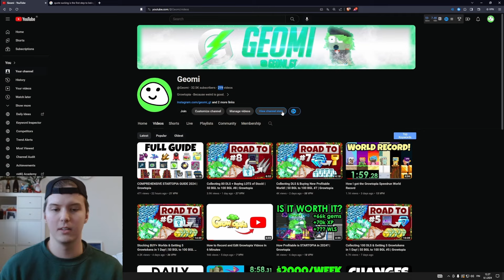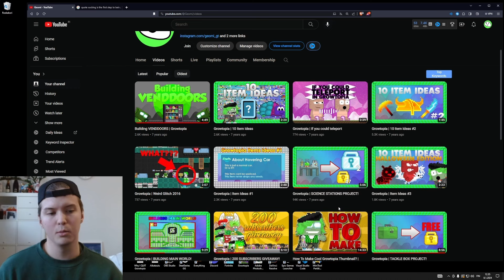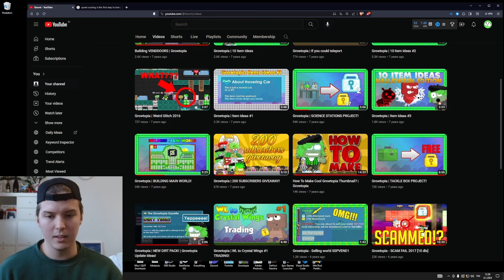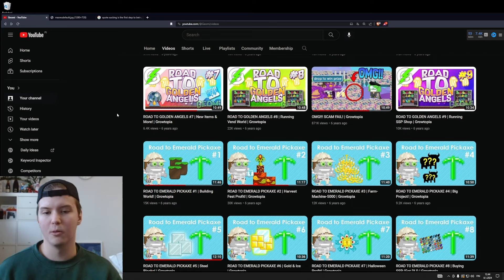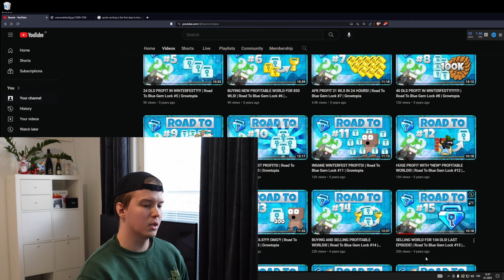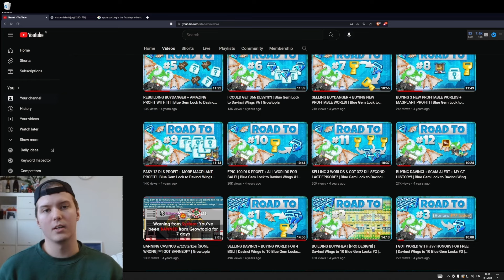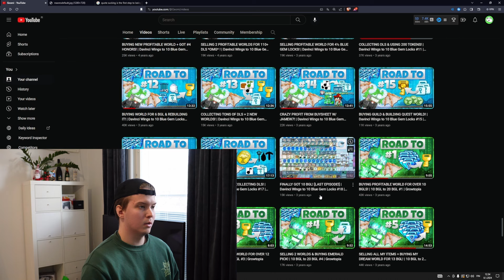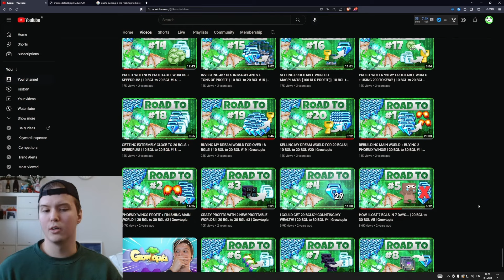(FACE REVEAL) The 7 Year History of my YouTube Channel | Growtopia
In this video I tell you about the history of my YouTube channel.